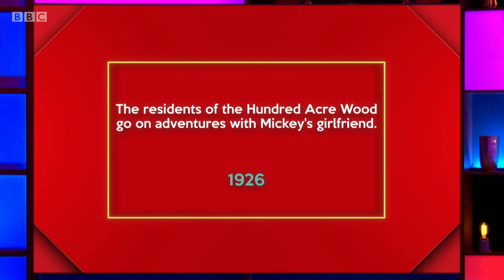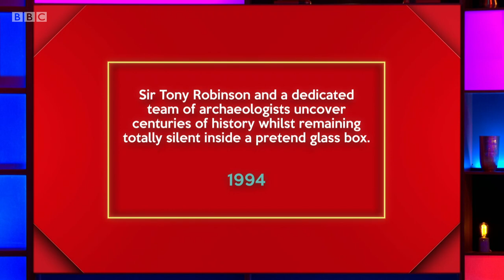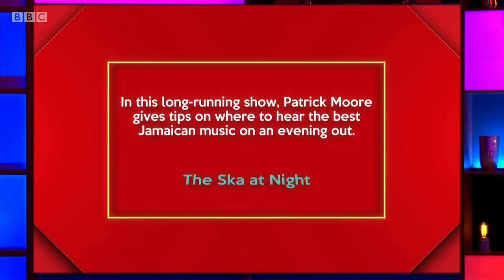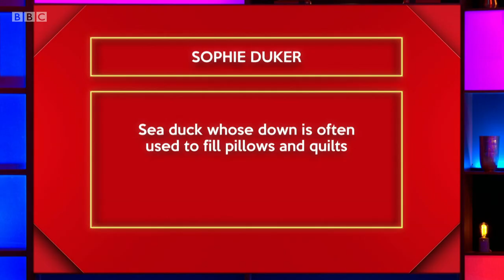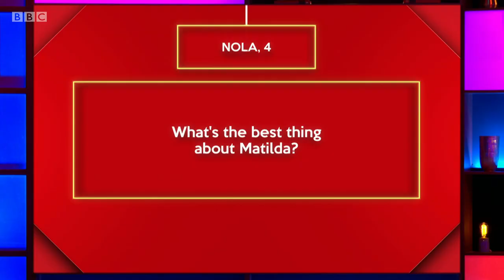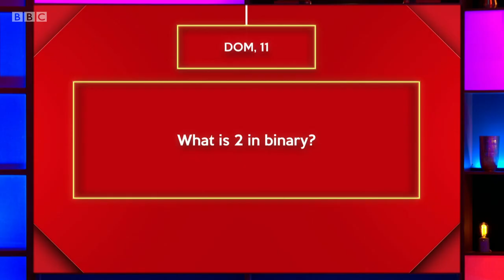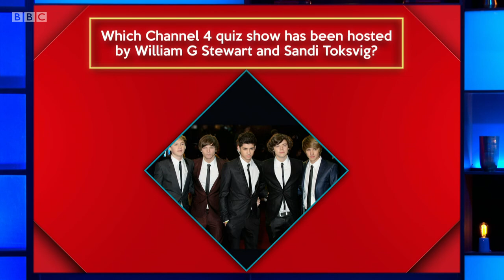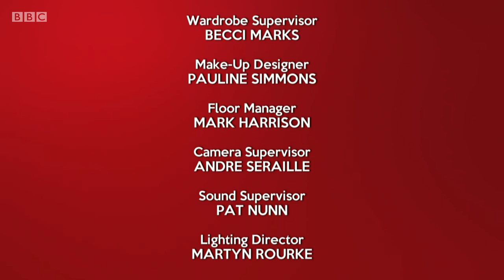Richard Osman's House of Games S4 E59. David Baddiel, Alex Brooker, Sophie Duker, Charlotte Hawkins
Richard Osman's House of Games Series 4 Episode 59.
David Baddiel, Alex Brooker, Sophie Duker and Charlotte Hawkins.
14 Jan 2021